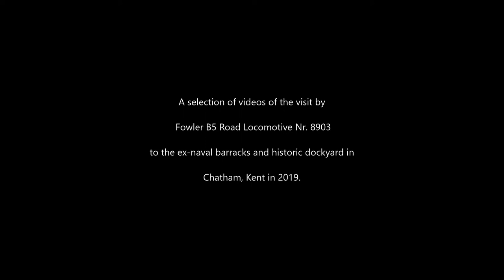Selection of Chatham Dockyard videos with engine sounds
Here is a selection of videos with sounds of Fowler Road Locomotive Nr. 8903 moving around the Historic Dockyard and nearby ex-naval Barracks in Chatham, Kent in 2019.